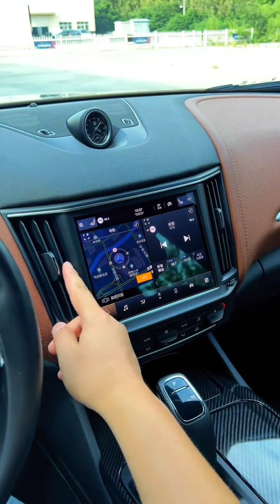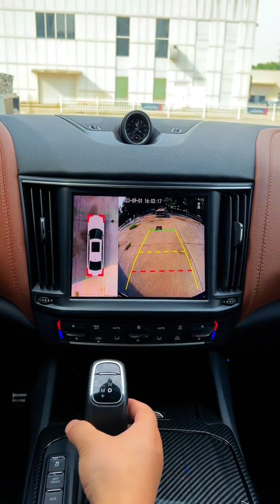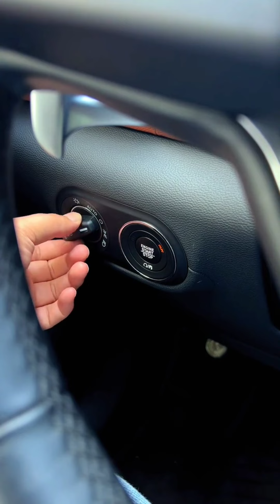2023 Maserati Levante Q4 Real life Review